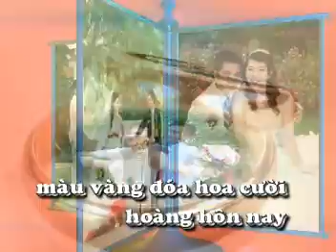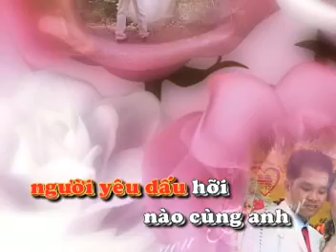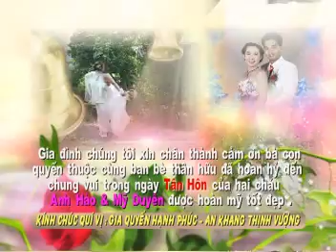ANH HÀO & MỸ DUYÊN - Lễ Tân Hôn - Phần 2